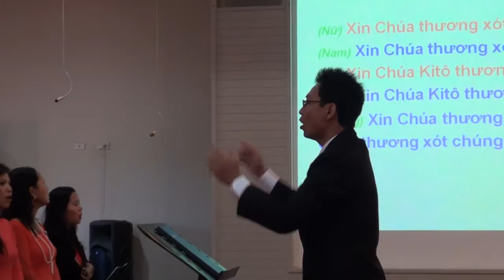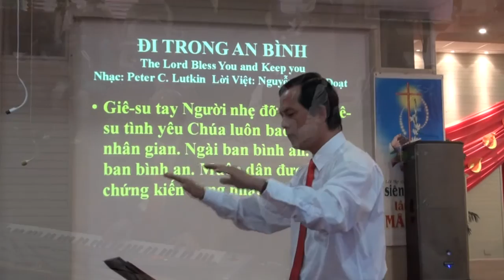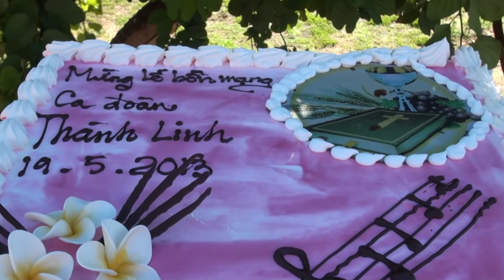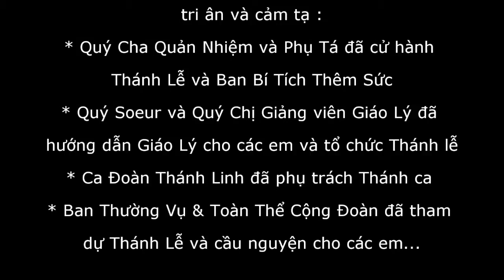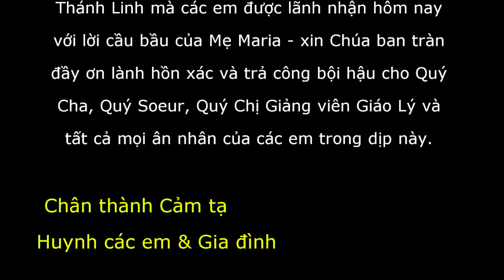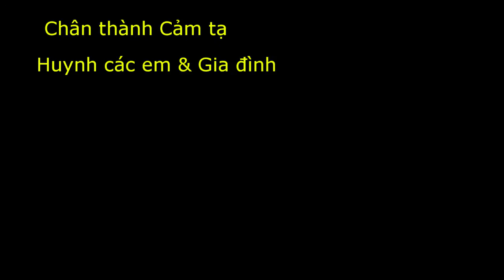Lễ Thêm Sức & Bổn Mạng CĐ Thánh Linh 2013 - Perth, TÂY ÚC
CỘNG ĐOÀN CÔNG GIÁO VIỆT NAM TÂY ÚC.
Video - Lễ Thêm Sức & Bổn Mạng CĐ Thánh Linh 2013. Available in HD.
To view in High Definition, please change quality to 720p HD.

THÁNH LỄ THÊM SỨC VÀ BỔN MẠNG CA ĐOÀN THÁNH LINH (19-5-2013)
Hôm nay là lễ Chúa Thánh Thần Hiện Xuống. Cha quản nhiệm Nguyễn Mộng Huỳnh đã thay mặt Đức Giám Mục để ban Bí Tích Thêm Sức cho 25 em thiếu nhi trong cộng đoàn. Chương trình giáo lý vẫn do Sr Lê Linh và hai cô Nguyễn Minh Khôi và Trịnh Thị Phương Uyên đảm trách. Đặc biệt năm nay nhờ có cô Khôi đã dịch các bài học sang tiếng Việt nên một số em mới từ Việt Nam sang cũng hiểu bài dễ dàng và các phụ huynh cũng có thể theo dõi và trợ giúp con em của mình trong tiến trình học hỏi. Sự cộng tác của các gia đình với giảng viên giáo lý được thể hiện qua những buổi tối họp mặt trong đó các thành viên trong gia đình cùng ăn tối, học giáo lý và cầu nguyện chung với con em của mình và các gia đình khác.
Thánh Lễ sáng nay rất long trọng vì cũng là Lễ Bổn Mạng của Ca Đoàn Thánh Linh. Lộng lẫy trong những bộ trang phục màu đỏ, phải công nhận hôm nay ca đoàn đã đảm trách phần thánh nhạc một cách thật tuyệt vời. Theo thông lệ thì sau phần rước lễ,  anh Nguyễn Đình Dương đã thay mặt Ban Thường Vụ để gởi lời chúc mừng và cám ơn đến các anh chị ca viên trước khi chú  Hoàng Minh Tân, trưởng ban tài chánh, trao tặng cho người đại diện ca đoàn là anh Viên Đức Thắng một bao lì xì, để góp phần của cộng đoàn trong việc tổ chức ngày lễ Bổn Mạng.
Được biết ca đoàn Thánh Linh đã phục vụ trong các Thánh Lễ sáng Chúa Nhật được 22 năm rồi. Vì được thành lập bởi Đoàn Thanh Niên Công Giáo trong kỳ đại hội thứ III vào hai ngày 14 và 15/12/1991, lúc đầu ca đoàn đã có danh xưng là Ca Đoàn Thanh Niên để rồi sau này mới đổi tên là Ca Đoàn Thánh Linh và nhận Chúa Thánh Thần làm Quan Thầy của mình. Lúc đầu, số ca viên chỉ có chừng từ 25 đến 30 người mà thôi. Cho đến bây giờ thì số anh chị em gia nhập đã tăng lên đến 47 người. Trong khi các hội đoàn khác thay đổi người lãnh đạo khá thường xuyên thì  ca đoàn Thánh Linh chỉ có hai ca trưởng là anh Mai Thanh Minh, từ 1991 đến 2002  và anh Nguyễn Trung Thịnh từ,  2002 đến 2012. Hiện nay anh Minh lại đã trở về Tây Úc với ca đoàn của mình, sau khi phiêu lưu một thời gian tại các tiểu bang miền đông nước Úc. Anh cho hay bây giờ mình chỉ đóng vai ca trưởng phụ trách phần thánh nhạc, còn nọi  công việc đối ngoại và đối nội thì đã có anh đoàn trưởng Viên Đức Thắng gánh vác. Chắc là anh này phải đương đầu với nhiều vấn đề cam go dữ lắm ? ... Chúc các anh may mắn.